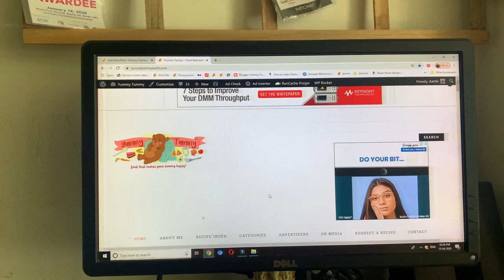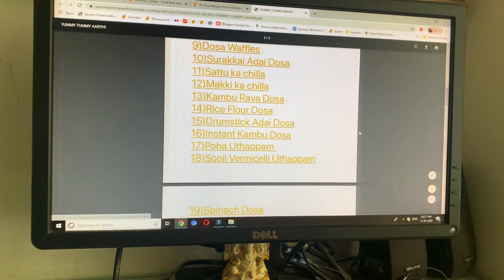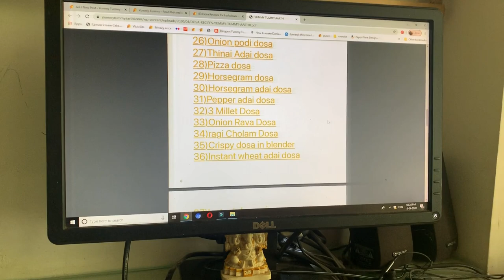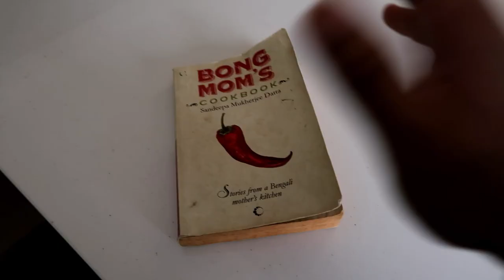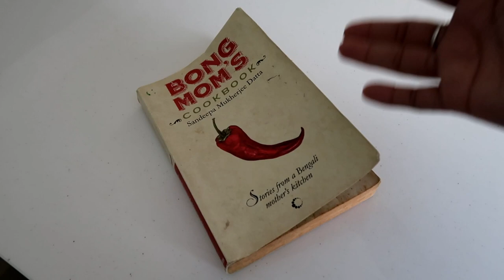Quick Dinner Routine Vlog - Roti with Egg Scramble - Chukku Kaapi